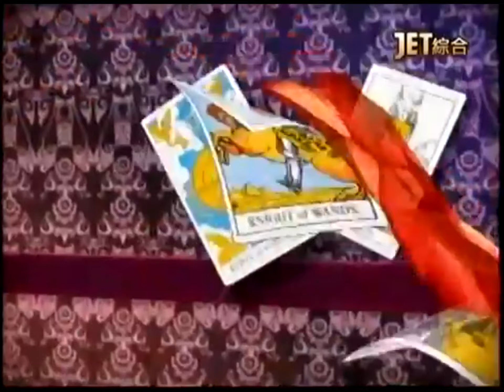【命運好好玩】2014.04.14-結了才知道？！ Part 1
命運好好玩 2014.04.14(一) -結了才知道？！ Part 1
豪門王子公主互控官司，爆婚姻危機？！女人婚後才發現大事不妙的故事層出不窮，該怎麼保護自己呢？什麼紫微命格的男人，婚後問題多？還有12星座的女人，挑另一半的眼光有多好？

來賓：廖輝英、呂文婉、蘇家宏律師
命理專家：薇薇安、黃友輔、張盛舒